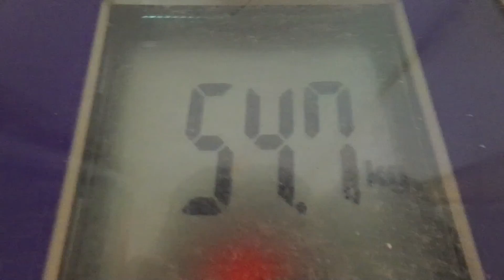バナナレアチーズケーキ：１２月２５日の食事と体重（５４・７ｋｇで４００ｇ減量）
１２月２５日の食事と体重（５４・７ｋｇで４００ｇ減量）
夜食：ブラックコーヒー
　　：蚕豆塩茹：沢山
朝食：ブラックコーヒー
昼食：なし
夕食：なし
晩飯
バナナレアチーズケーキ：１本
蚕豆塩茹：沢山
キャベツ白菜甘辛炒め煮
ブラックコーヒー：沢山
体脂肪率 １１・７％ 　体脂肪率 １３・５％